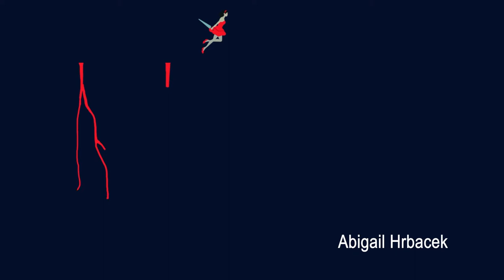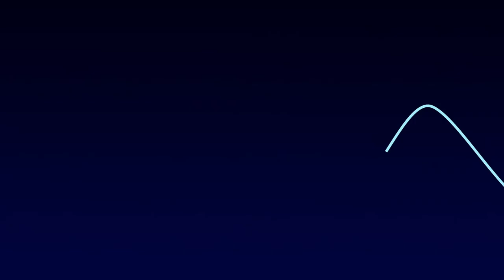ATEC UTD Motion Graphics 2 : Exquisite Corpse Team Project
ATEC UTD Motion Graphics 2: Spring 2020 "Exquisite Corpse" Team Project.

ATCM 4338:  Motion Graphics II Spring 2020

Assignment 2
 Project Due: Thu. Mar. 23

Projects should be in the class box.com folder before the beginning of class
Exquisite Corpse
For this project, the class will create a two-and-a-half-minute film based on the “exquisite corpse” method of art creation.  The exquisite corpse is a technique that grew out of the surrealist art movement of the early 20th century where art was created by multiple artists, each contributing to the final composition in sequence. 1 For this project, you will create 5 seconds of motion graphics based on your personal take on a theme selected by the class.  It’s important that your segment meshes well with the student immediately before and after you in the sequence, so you’ll need to share plans/images/ideas, etc., with each student on either side of you.  You’ll be randomly assigned a position in the sequence.
For inspiration, check out these examples directed/created by Michael Waldron and a slew of other motion designers:
Your final piece will need to conform to the following constraints:
Format – 1920 x 1080 pixels, 24 fps Length – exactly 5 seconds in length Content – the first frame of you segment should match the last frame of the preceding student.  How you transition and animate your idea is up to you.  Any kind of visual approach is acceptable; abstract graphic shapes, photography, video, key-frame animation, stop-motion animation, etc., etc.  All materials must be original or royalty free (modified copyrighted imagery is acceptable providing that the original image has been changed by at least 85%).
The transition portion of your segment, transitioning from the student immediately before you, must utilize at least 3 of the animation principles that you demonstrated for project 1.  The principles should work in concert with each other to help create a smooth and seamless transition.
Deliverables: - Final video clip of 5 seconds (should be less than 20mb) - All After Effects files and assets used to create the final image - Final Process Book entry that summarizes the entire project